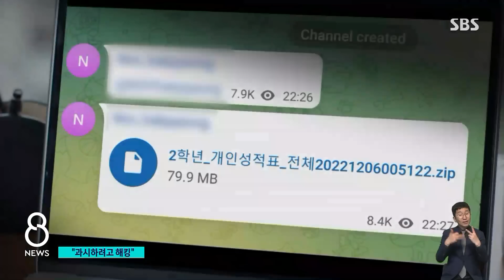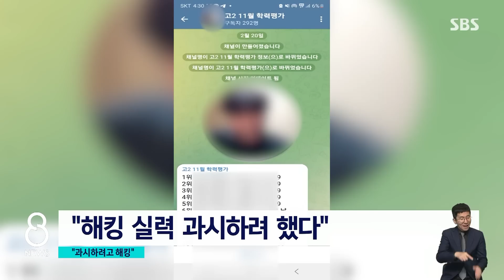"실력 과시하고 싶었어요" 27만 명 '발칵'…10대였다 / SBS 8뉴스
〈앵커〉

지난 2월 일어난 전국연합학력평가 성적 자료 유출 사건의 최초 유포자가 경찰에 검거돼 구속됐습니다. 범행 당시에 고3 학생이었는데, 해킹 실력을 과시하기 위해서 범행했다고 진술했습니다.

편광현 기자가 취재했습니다.

〈기자〉

지난 2월 18일, 한 텔레그램 채팅방에 올라온 파일,

지난해 11월 전국연합학력평가에 응시한 고등학교 2학년 27만여 명의 신상과 성적이 담겨 있었습니다.

[자료 유출 텔레그램방 목격자 : 전국 학생들의 모든 성적이랑 성별이랑 나이랑 개인 정보가 다 들어가 있더라고요.]

이 자료는 다른 곳으로도 유포됐고 2차 가공자료까지 등장했습니다.

경찰은 3개월여 만에 경기도교육청 서버를 해킹해 자료를 유출한 혐의로, 10대 A 씨를 검거해 구속했습니다.

범행 당시 고3이었던 A 씨는, 현재 대학에 진학해 컴퓨터를 전공 중인 것으로 확인됐습니다.

A 씨는 경찰 조사에서 "처음에는 자신의 성적 정보가 궁금해서 서버에 침입했고, 이후에는 해킹 실력을 과시할 목적으로 탈취한 자료를 텔레그램방 운영자에게 넘겼다"고 진술했습니다.

A 씨는 지난해 10월부터 5개월간 200여 차례나 서버에 침입해 100여 건의 자료를 탈취한 것으로 조사됐습니다.

추적을 피하기 위해 미국 IP를 이용하는 치밀함도 보였습니다.

[김성택/경기남부경찰청 사이버수사대장 : 자기 범행의 흔적을 지우려는 시도가 있었습니다. 해외 IP를 쓴 것 자체가 검거를 피하기 위한 시도입니다.]

A 씨는 지난해 4월 치러진 전국연합학력평가 고3 학생들의 성적도 탈취한 것으로 확인됐는데, 다른 곳으로 유포하지는 않은 것으로 파악됐습니다.

경찰은 A 씨가 마음대로 서버를 드나드는 동안 경기도교육청은 피해 사실을 전혀 모르고 있었다며 보안 강화 대책을 주문했다고 밝혔습니다.

(영상취재 : 설치환, 영상편집 : 최혜영)